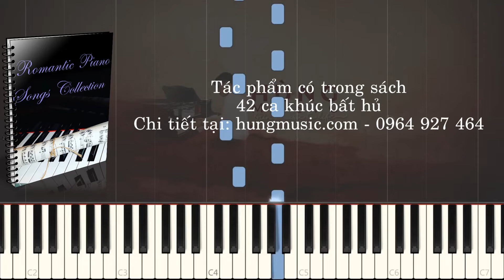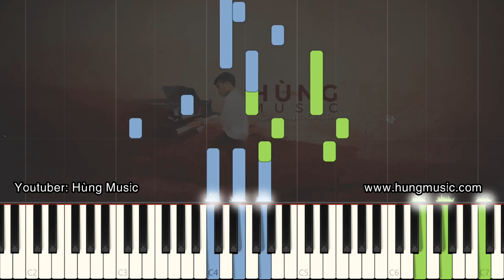The Sound Of Silence Piano